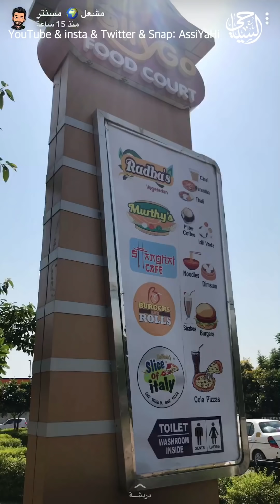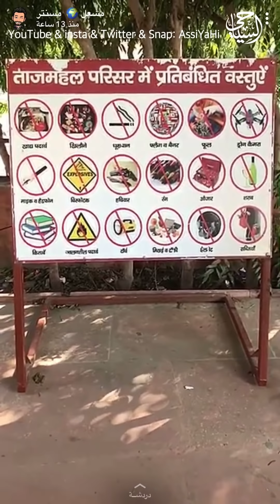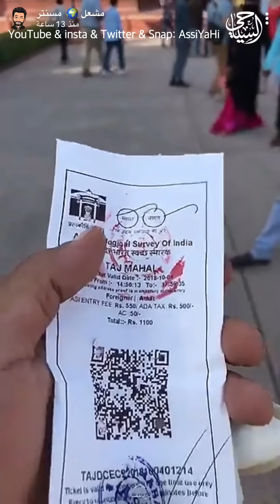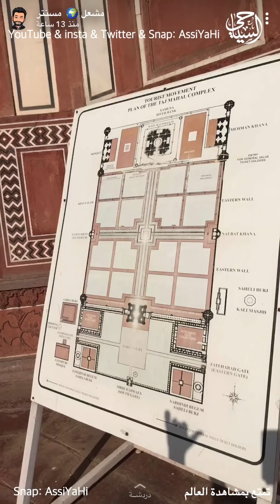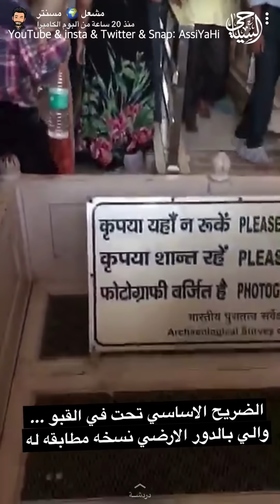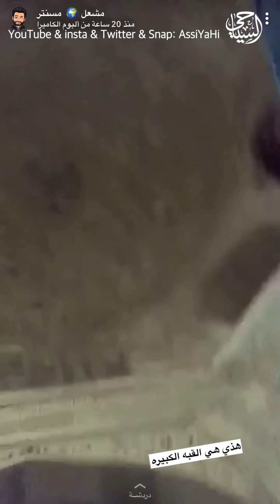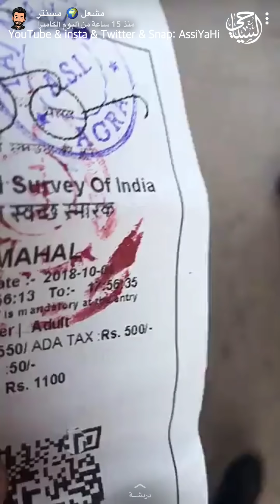ماذا تعرف عن تاج_محل في